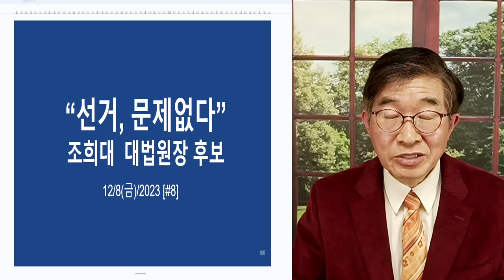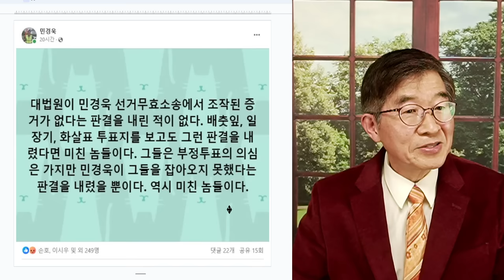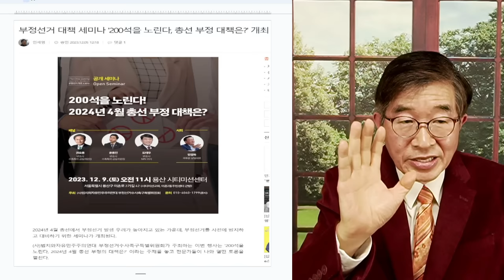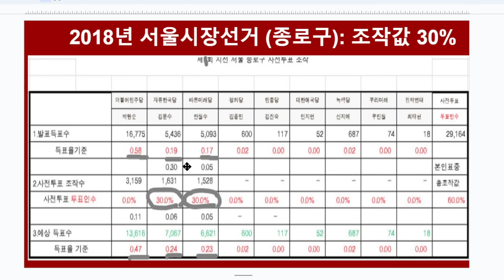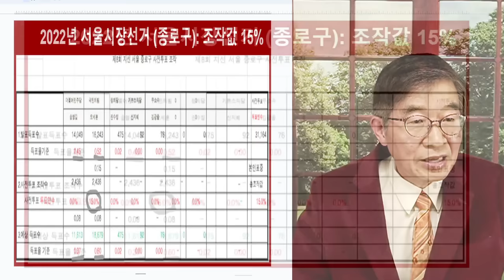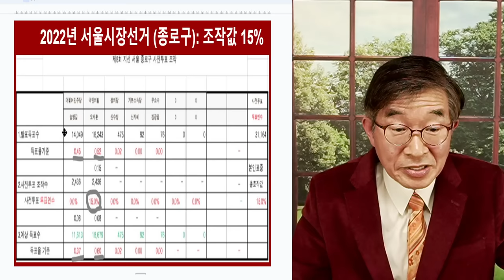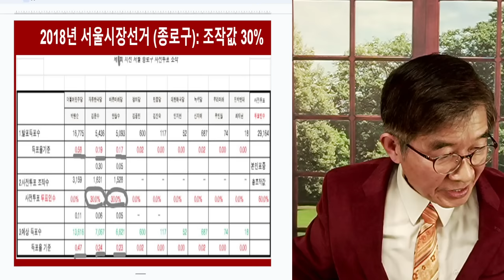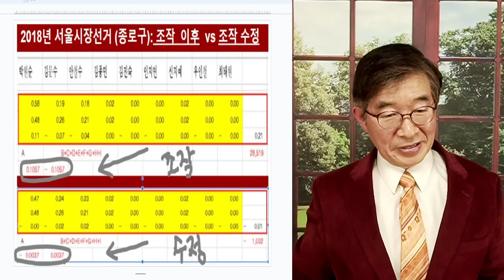"선거, 문제없다" / 조희대 대법관 후보 주장 [공병호TV]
Bitcoin : 3MTW849AkP2ftLeSK2teZHMmzLu7Z83s9U